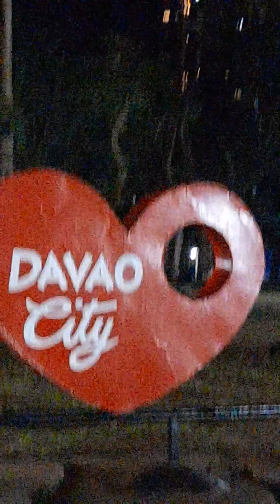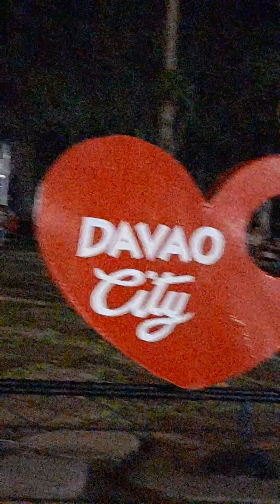gala sa peoples park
ang ganda ng lugar napakalinis pa